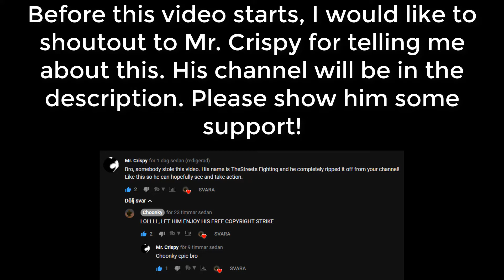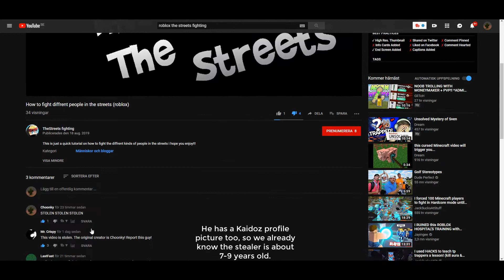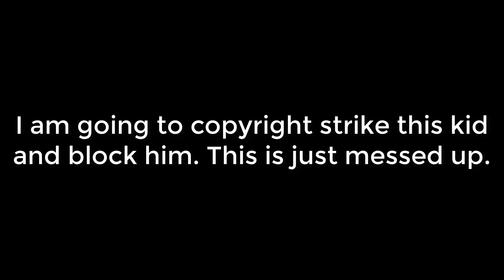My Video Was STOLEN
Stay epic :D